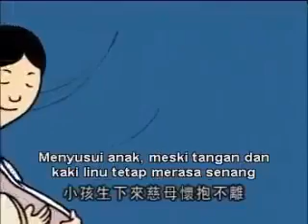Betapa besar jasa Orang Tua kepada anak2nya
Pada video ini di jelaskan, betapa besar jasa Orang Tua kepada anak2nya, dan kelas suatu hari nanti anak2nya sudah dewasa dan menjadi Orang Tua, dan akan merasakan juga menjadi Orang Tua. Selamat menyaksikan. Terima Kasih. Namo Buddhaya. Salam Kebajikan